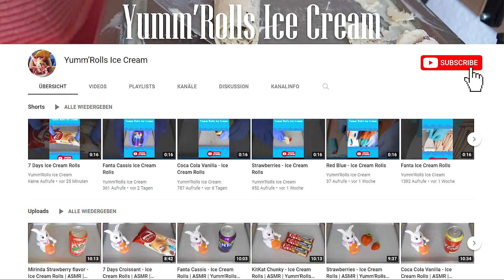Donut - How to make Ice Cream Rolls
Blue Donut - Ice Cream Rolls | ASMR | Yumm'Rolls Ice Cream